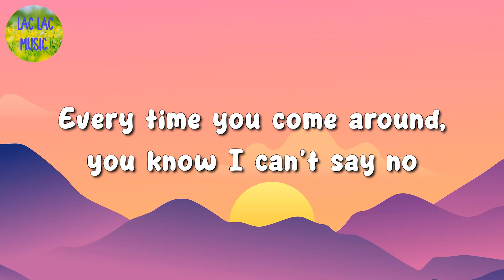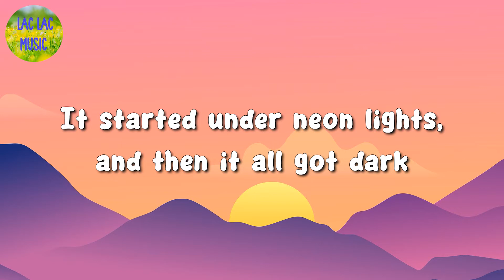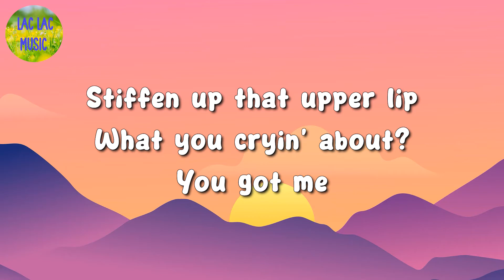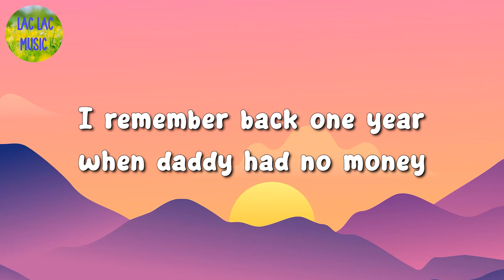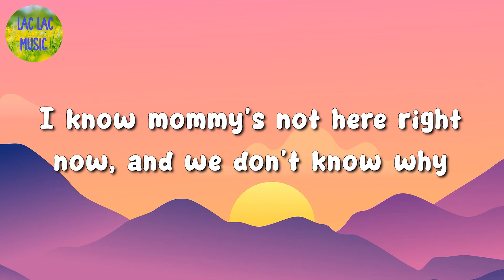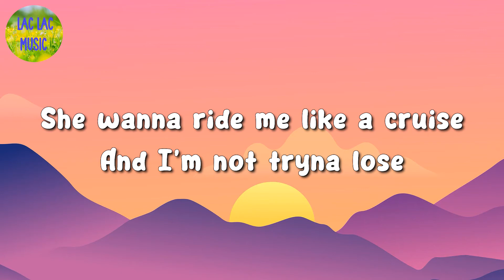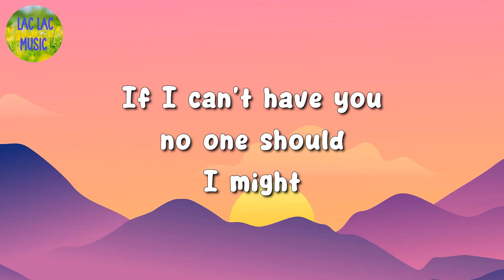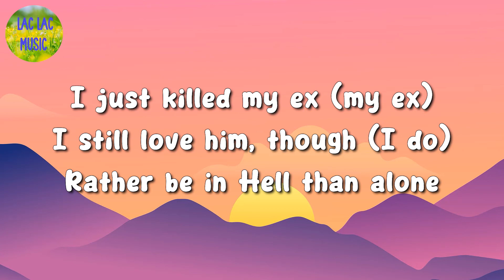🎵 Ed Sheeran - Bad Habits || Eminem, Post Malone, SZA (Mix Lyrics)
🎤 Bad Habits Lyrics:

Ooh-ooh, ooh-ooh-ooh
Nothin' happens after two, it's true
It's true, my bad habits lead to you
Ooh-ooh, ooh-ooh-ooh
My bad habits lead to you
Ooh-ooh, ooh-ooh-ooh